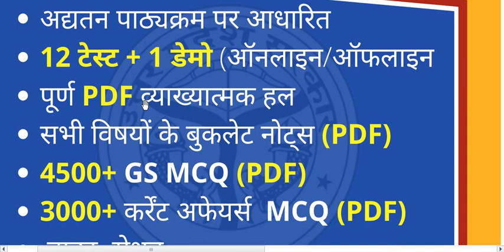UPPCS BEO PRE 2019 CRASH COURSE + TEST SERIES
UPSSSC लोअर प्री, ALLAHABAD हाई कोर्ट RO, UPSSSC JR. ASSISTANT एवं UPSSSC VDO TEST SERIES के सफलता के बाद टीम परीक्षा+ आप के लिए गुणवत्तापूर्ण UPPCS_BEO_2019_TEST_SERIES उपलब्ध करा रही है

👉 कुछ बच्चे परीक्षा की शैक्षिक अहर्ता को लेकर परेशान थे जिसके चलते आयोग ने यह भी साफ कर दिया है की केवल B.ed या उसके समकक्ष तथा B.ed न होने पर LT डिप्लोमा वाले ही फॉर्म भर सकते हैं | ध्यातव्य है की एजुकेशन से B.A करने वाले अहर्य नहीं हैं |

👉 पद की अहमियत एवं आयोग के अनुशासन को देखते हुए टीम परीक्षा+ यह टेस्ट प्रोग्राम लांच कर रही है | यह प्रोग्राम केवल टेस्ट मात्र नहीं है बल्कि पूरा क्रैश कोर्स है जिसके अंतर्गत हमारे एक्सपर्ट टीम द्वारा आपकी पूर्ण तैयार करायी जाएगी |

👉 टेस्ट के साथ साथ आपको सभी विषय के अपडेटेड मटेरियल PDF के रूप में उपलब्ध कराये जाएंगे साथ ही

👉 परीक्षा में कर्रेंट अफेयर्स के अहमियत को देखते हुए प्रत्येक महीने के टॉप 600 MCQ पूर्ण व्याख्या के साथ उपलब्ध कराये जाएंगे ऐसे में

👉 अंत तक लगभग आपको 3000+ प्रश्नों के PDF दिए जाएंगे साथ ही

👉 आपको पूरे पोग्राम में 4500+ प्रश्नों के GS के टॉप MCQ उपलब्ध कराये जाएंगे |

✅ इसके साथ साथ आप सभी को परीक्षा उपयोगी कुछ शार्ट नोट्स (हमारे टॉप FACULTIES द्वरा HAND WRIITEN) भी ग्रुप पर ही उपलब्ध करा दिए जाएंगे |

✅ यही नहीं टेस्ट से जुड़े सभी अभ्यर्थी को परीक्षा के अंतिम क्षणों में पर्सनल गाईडेंस भी दिया जाएगा

✅ टेस्ट सीरीज आयोग के विगत परीक्षाओं में पूछे जा रहे पैटर्न और प्रश्नों को देखते हुए बनाया गया है |

✅ प्रश्नों का स्तर रियल एग्जाम के लेवल को देखते हुए बनाया गया है |

✅ नीचे दिए गए लिंक पर क्लिक कर के आप पेमेंट कर सकते हैं |

✅ पेमेंट सफल हो जाने के पाद आपको उसकी रसीद तुरंत ही आपके ईमेल id पर भेज दी जाएगी जिसे आप 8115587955, 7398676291 या 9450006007 में से किसी भी नंबर पर आप व्हाट्स-एप्प करना होगा |

✅ जिसके बाद आपको user id whatsapp पर दे दी जाएगी